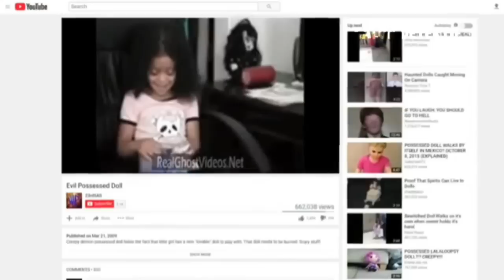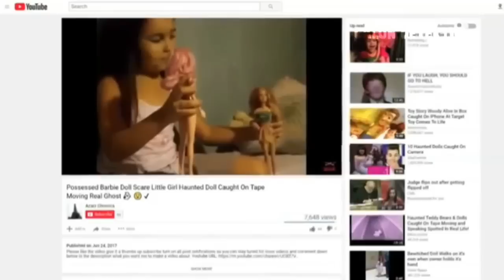5 BONEKA BERGERAK DENGAN SENDIRINYA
HALLO GUYS!
Boneka adalah benda yang dekat dengan kehidupan kita sehari-hari. Hampir semua rumah yang memiliki anak kecil, pasti terdapat boneka.
Nah  Mulai dari boneka yang baru dibeli, hingga boneka warisan yang berusia ratusan tahun. Karena wujudnya yang menyerupai makhluk hidup, boneka seringkali dirasuki oleh makhluk halus dan bisa bergerak sendiri
Dan beberapa menit dari sekarang kita akan mengetahui 5 BONEKA YANG BERGERAK DENGAN SENDIRINYA
Ayo menurut pendapat kalian tentang vidio ini gimana gaes.. ??
Kasik tau kita di kolom komentar yah.
Nah... Jika kalian suka dengan vidio CALON DETEKTIF.
CEX JUGA VIDIO KITA LAINNYA YAH. !

Jika kalian punya kejadian aneh salam hidup kalian, baik berupa foto ataupun vidio. Kirim ke GMAIL..👇

Nanti kita bakalan masukin kiriman kalian kevidio kita guys.
Oke...! THANKS